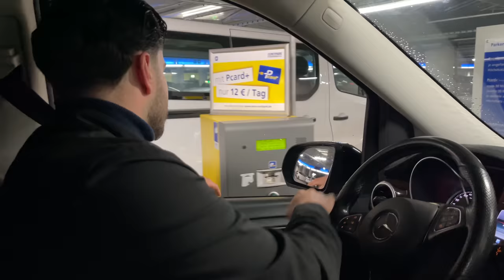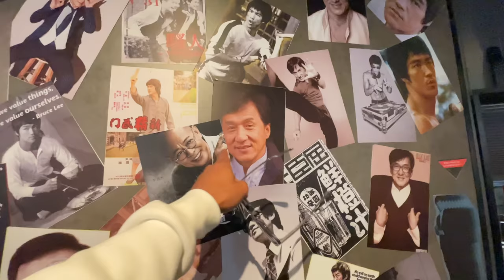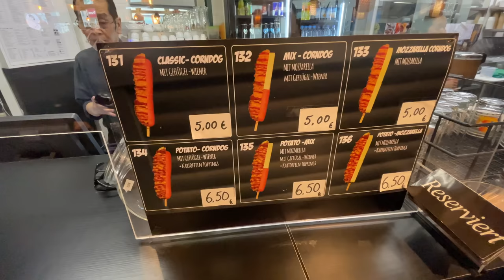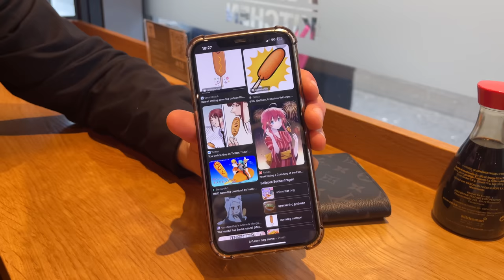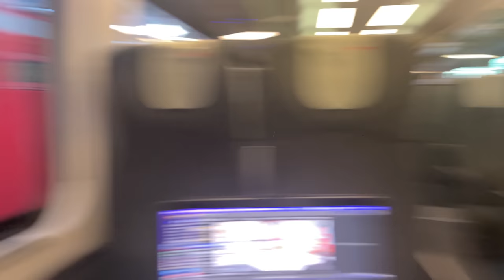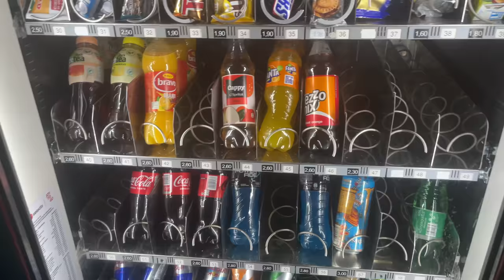Das esse ich nie wieder…